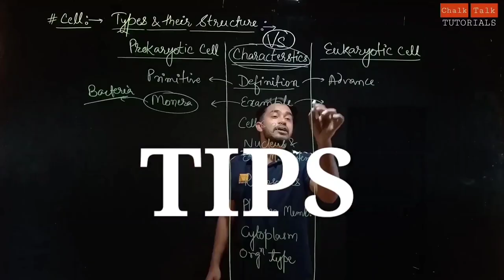how to purchase lightboard / learning glass setup | shoot professional lectures | chalktalktutorials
Follow on Instagram for interesting updates